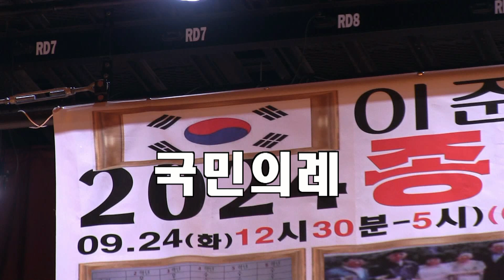국민의례-애국기제창 (2024 종로구추석경로효친 아리랑대공연-한국아리랑예술단 ('24.09.24 종로구 창신아트홀)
이정상회장,가수이순덕,아리랑춘향이